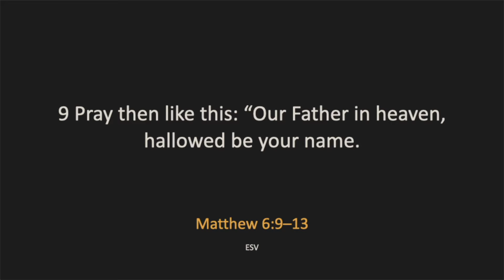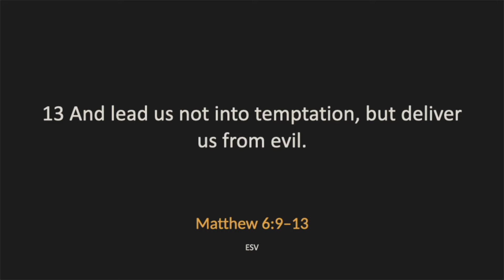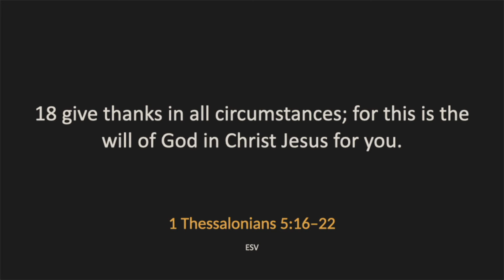Do It Like This Pt. 3 | Pastor Michael Yardley